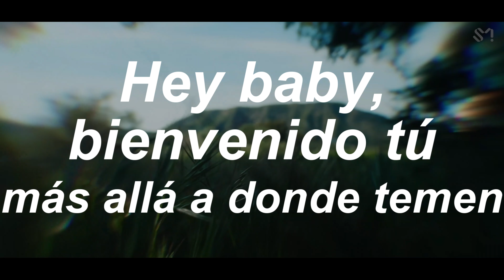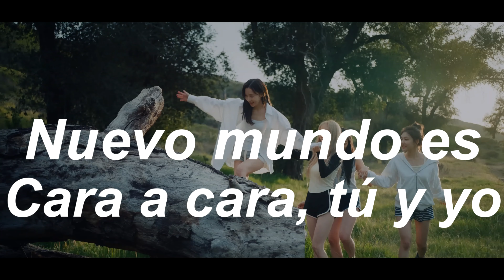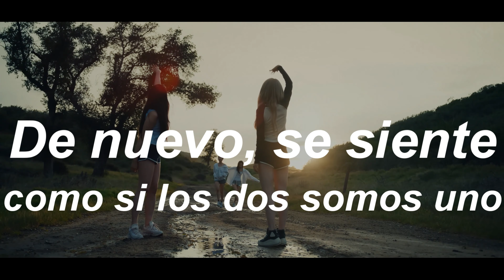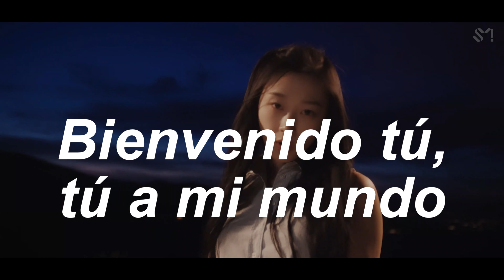Welcome To MY World - aespa (Feat. nævis) (Adaptada al Español)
Hey baby, bienvenido tú más allá a donde temen. Nuevo mundo es. Cara a cara, tú y yo. En distintos idiomas. Tu verdad es la misma. De nuevo, se siente como si los dos somos uno. Bienvenido tú, tú a mi mundo.

Welcome To MY World (Bienvenido A MI Mundo/Bienvenido tú A MI Mundo). Adaptada al Español.

Letra:

Bajo el velo de seda en la niebla, sola
bloqueada por línea fronteriza que se aleja
De nuevo, aléjate. Dentro del laberinto
dulce escape. Ven a mí, aquí la invitación

Hey baby, bienvenido tú
más allá a donde temen
nuevo mundo es. Cara a cara, tú y yo
en distintos idiomas. Tu verdad es la misma
De nuevo, se siente como si los dos somos uno
bienvenido tú,
tú a mi mundo

Dondequiera que pises, las flores ya florecen
este mundo creado por los dos crece suave
con esas miradas que entre sí se acunan
en ese momento nuestras manos se entrelazan

bienvenido tú,
bienvenido tú

Esta ciudad es muy bonita
cuando tus luces están prendidas
quieres venir a ver, listo, vamos
a ver, a ver, a ver, a ver, yeah, vamos

los dos somos los dueños
el mundo real. Aquí vamos, tú y yo
cuando nuestros colores pintan el mismo sueño
suena una voz más clara despertando un nuevo mundo
bienvenido tú,

(da ra ra ra ri ra da)
bienvenido tú,
(da da da da ra ra di da da)
(da da da da ra ra ri da da)
bienvenido tú,
(da ra ra ra ra ra di da da)